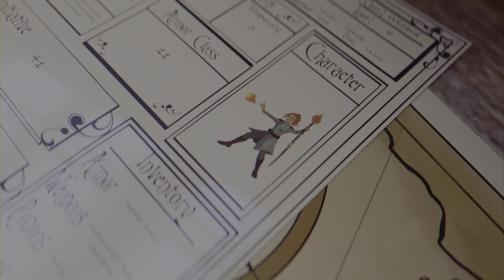WAIT WE NOT HOMIES!!!!??